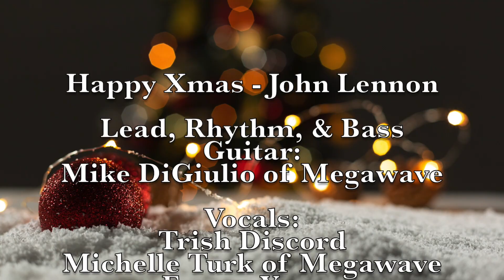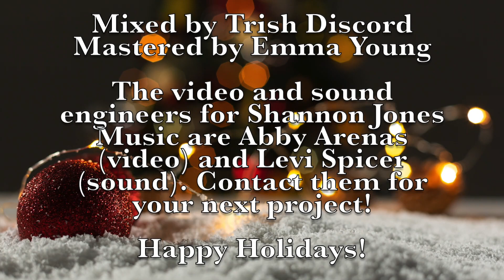Happy X-Mas (War is Over) - John Lennon Cover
Featuring Trish Discord, Megawave, No Grudges, Shannon Jones Music, Emma Young, and Howlingris.

The videographer & sound engineer for the vocalist Shannon Jones is Abby Arenas & Levi Spicer. Contact them for your next project!